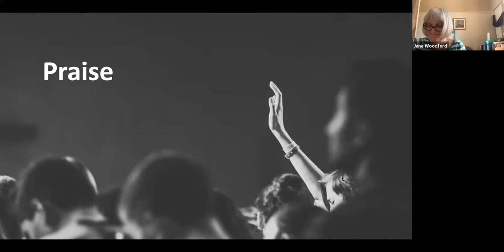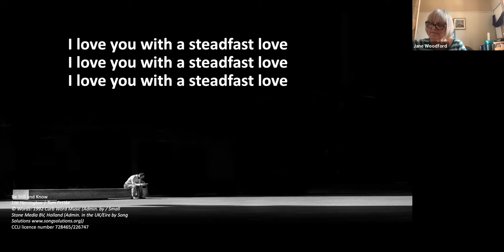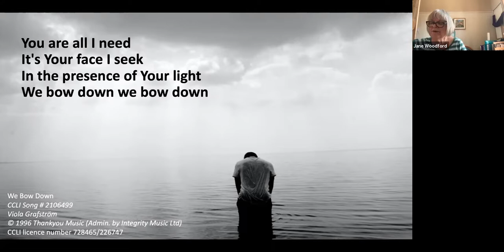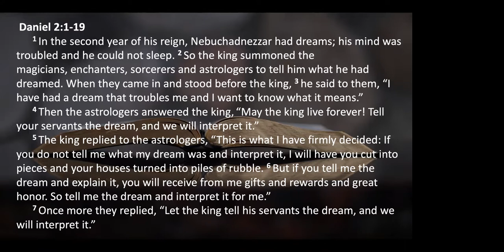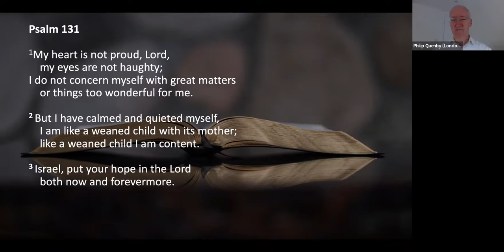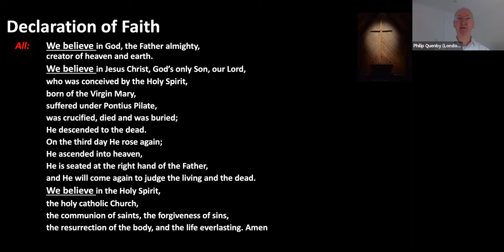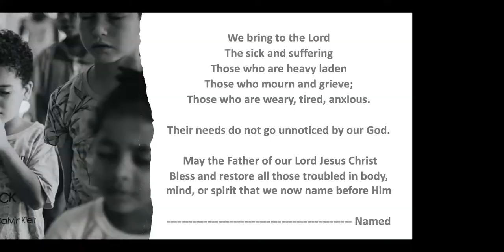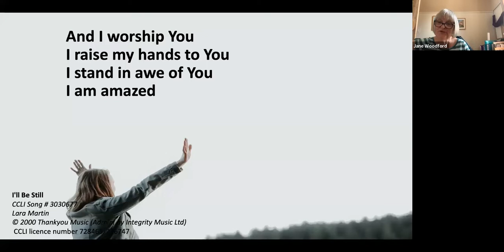8th May 2022 - Followers of the Way Service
Teaching Series:    'Jesus alone – the Way, the Truth, and the Life'
Topic:                      'Be still and know that I am God' – The Way of Power
 Preacher:  Lynda Rose

0:00:00 Welcome Note
0:03:25 Praise
0:12:16 Confession
0:16:40 Bible Reading
0:21:18 Teaching
0:37:20 Declaration of Faith
0:40:35 Prayer
0:52:16 Closing Worship and Benediction